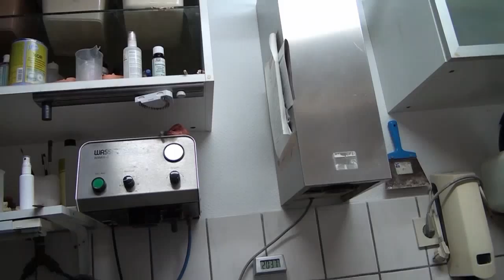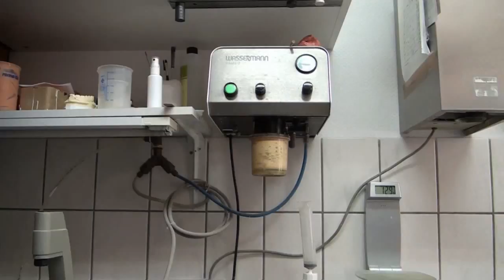Ztm Pack Norbert e " modell system 2000 " Baumann a Bad Vilbel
Lo Ztm Norbert Pack ci illustra , su un lavoro reale , come realizzare un modello odontoiatrico utilizzando il "MODELL SYSTEM 2000" della ditta BAUMANN-DENTAL GmbH